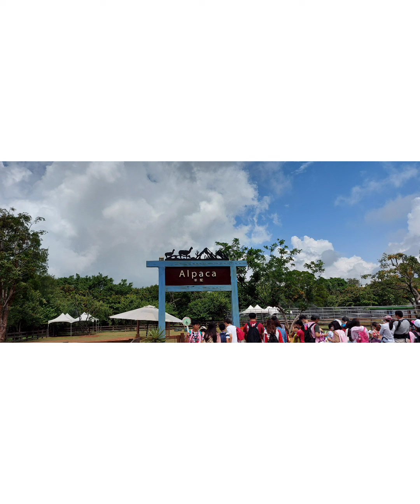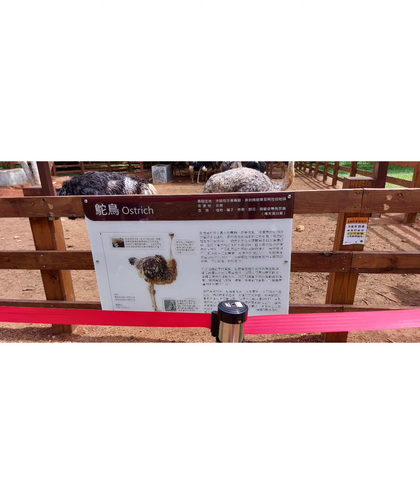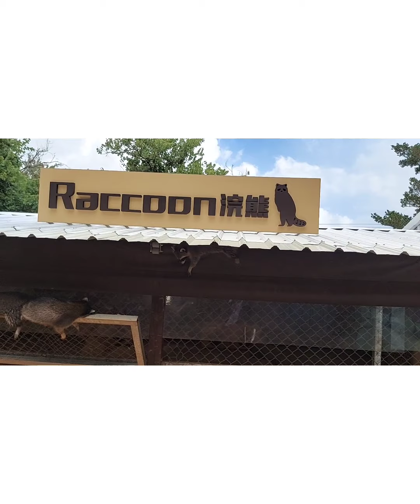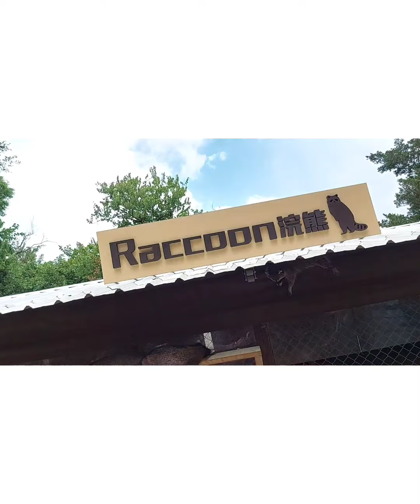Family Bonding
Pushin Ranch # Family Bonding#  Zoo#